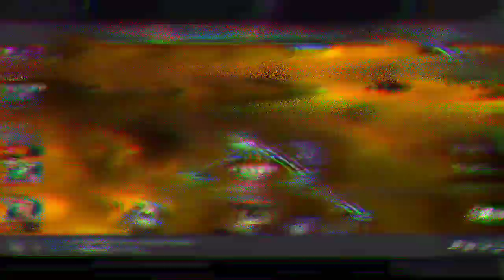Acto 8.4.3 Camino 1 ARMA - Infusor Gamma | MCOC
Explorando el Acto 8 poco a poco 😉✌🏻